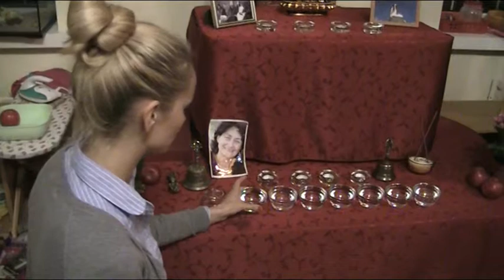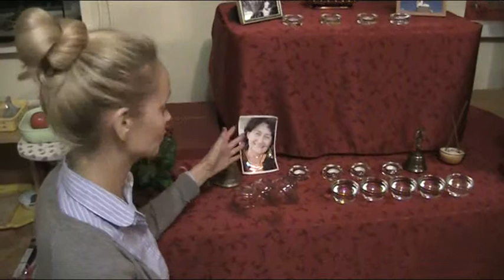end of day